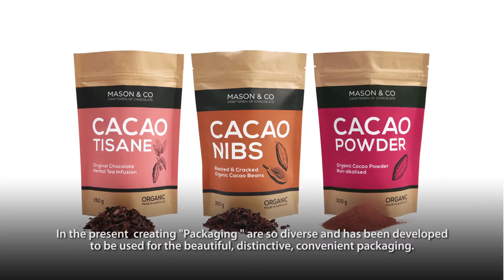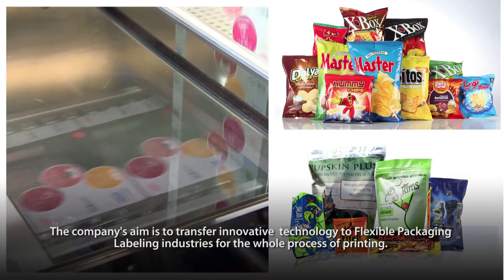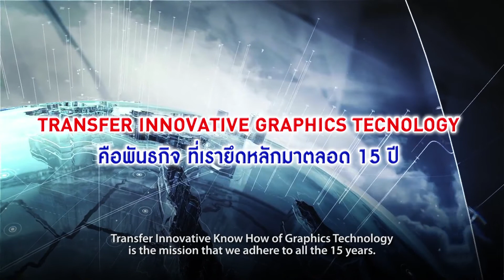Techno Global Graphics : Our Business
Techno Global Group established since the year 2000, with management team experience almost 20 years. Our Group cover by the South East Country Area as Thailand, Korea, Singapore, Vietnam, Philippine, Indonesia, Taiwan. We are working base on same network with our main concept "Transferring suitable innovative know-how and Technology of Flexible Packaging and Labeling Printing Industries from world wide reliability manufacturers"

      For Techno Global Thailand under the company name "TECHNO GLOBAL GRAPHICS Co., Ltd" composes of the organization as selling Team, Service & Engineer Team, Business coordinator, Financial & Accounting to supply quality solution to the markets it serves. We are single source equipments for Gravure and Flexo printing needs. We efficient serve the customers in the two industries which are Flexible Packaging and Labeling. We always distinguished to Machinery, Consumable, Accessory and Service.

In Additional, Techno Global Graphics Co., Ltd. has authorized to be distributor in the south East Region market for labeling product